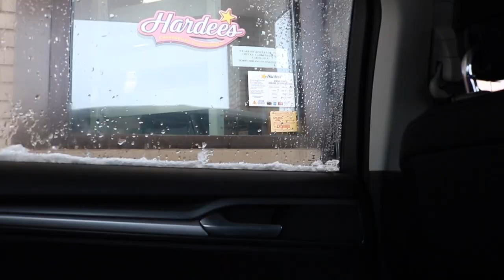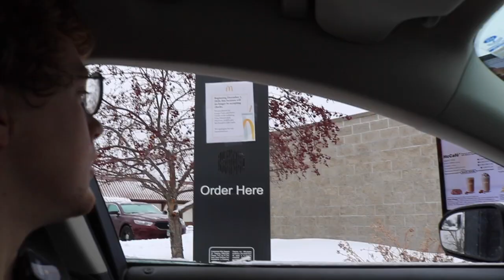me being immature in a drive thru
having fun in drive thru and speeding past a cop